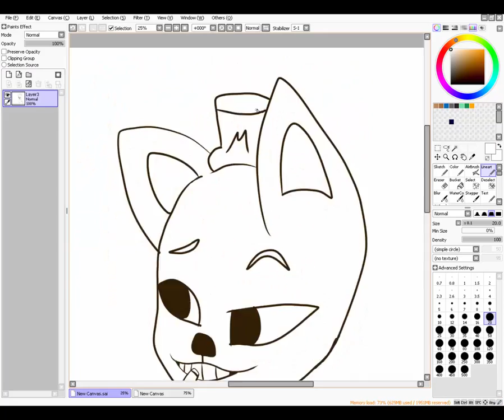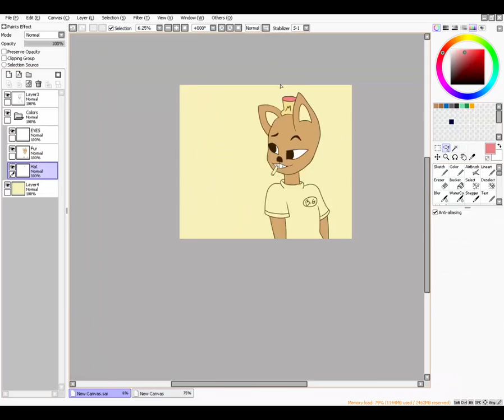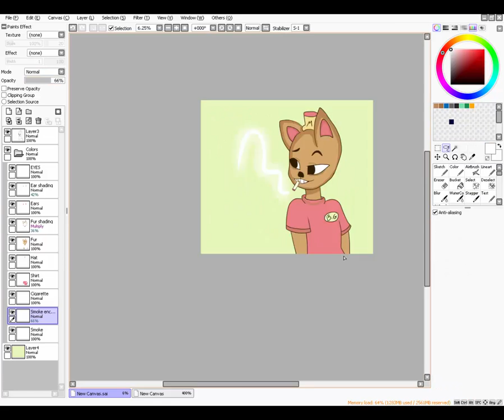Burgerpants (Undertale Speedpaint)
I got bored. I thought he was funny. This happened.